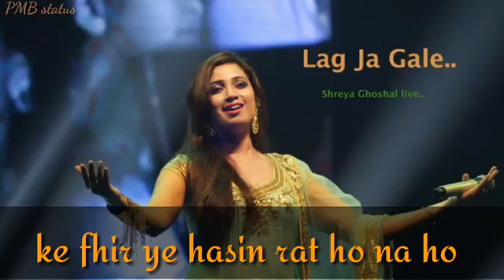new song latest